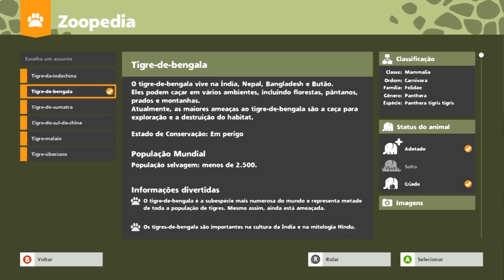ZOO TYCOON - MODO LIVRE #8 FILHOTES RECÉM-NASCIDOS DE TIGRE E HIPOPÓTAMO (XBOX ONE)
O que é Leucismo?
O Leucismo é uma anomalia genética, bastante rara, causada por um gene recessivo. Isso acaba ocasionando que animais cuja cor normalmente seria escura, sejam brancos. Ah, mas isso ai então é Albinismo! Não. Ao contrário do que muitos pensam e até confundem, Leucismo não é igual ao Albinismo. Alguns aspectos diferenciam as duas mutações, que nem mesmo são causadas pelo mesmo gene e, cuja única semelhança real é a cor branca.
Diferentemente do que ocorre com os animais albinos, os animais portadores de Leucismo não são sensíveis ao sol. Na verdade são até mais resistentes. Enquanto um animal albino é sensível à luz solar e não tolera uma longa exposição, nos leucísticos, a cor branca apresenta um albedo (medida da quantidade de luz e radiação solar refletida por um corpo ou uma superfície) mais elevado, o que torna estes animais mais resistentes à luz solar.
No albinismo a cor branca nos animais vem da falta de melanina, já no Leucismo a perda de melanina é parcial e as espécies afetadas apresentam apenas os pelos ou partes da pele com a cor branca ou acinzentada. A pele, olhos e membros permanecem normais. Enquanto que no Albinismo, a perda de pigmentação pode ser total, tornando os pelos e a pele brancos e os olhos avermelhados ou rosados.

Causas:
Esta doença não tem uma causa específica, mas sendo uma alteração genética é causada por um gene, que neste caso é recessivo, logo, pode manifestar-se ou não.

Obrigado.